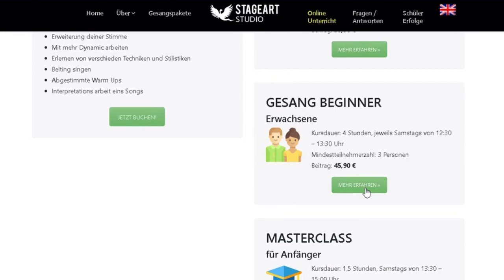3 Exercises I Practice home and not be loud Home Quarantine Singing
Hi Singers

Learn how to get Strong with your Voice and book a Singing Lesson